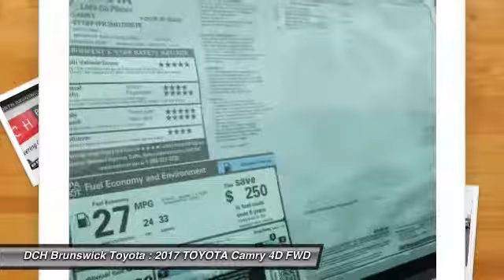2017 TOYOTA Camry BT72246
2017 TOYOTA CAMRY North Brunswick, NJ
Stock# BT72246

1504 US Route 1 North

Price excludes: Sales Tax, License & Registration, and Dealer Documentation Fee ($399). Advertised price includes manufacturer's rebates $3,000 - TMS Customer Cash. Exp. 09/05/2017BACK-UP CAMERA, BLUETOOTH, MP3 Player, KEYLESS ENTRY, 33 MPG Highway, ALLOY WHEELS!. With a bold and aggressive design the 2017 Toyota Camry is back to tackle the mid-size sedan segment. A sculpted body with muscular fenders and a more prominent grille adds to its commanding stance, and this striking style continues to the rear of the car, where the taillights create a distinctive profile. Available additions to the bold body style are LED Headlights and Daytime Running Lights, 18-inch alloy wheels, and Dual Chrome-Tipped exhaust. Choose from a choice of 3 different engines including a 2.5L engine with 178hp paired to a 6-Speed Automatic Transmission capable of 24city/33hwy MPG, a 3.5L V6 with 268hp paired to a 6-Speed Automatic Transmission capable of 21city/30hwy MPG, or a 2.5L CVT hybrid engine with 200hp with up to 42city/38hwy MPG on the LE model and 40city/37hwy on Hybrid SE and Hybrid XLE models. Interior comforts include available premium heated front seats (With leather-trimmed Ultrasuede or leather) and steering wheel touch controls. Available interior technologies include wireless phone charging with your Qi-compatible device, a JBL GreenEdge audio system with ten speakers in eight locations plus a subwoofer and amplifier, Navigation and Entune App Suite which connects to apps such as Pandora, OpenTable, Movietickets.com, and more. A host of available safety features also help to keep you at ease including Whiplash-injury-lessening front seats, 10 airbags, a standard backup camera, Blind Spot Monitoring and Rear Cross-Traffic Alert, Lane Departure Alert, Automatic High Beams, and Dynamic Radar Cruise Control to automatically adjust vehicle speed and maintain your distance along with a Pre-Collision System to determine if a frontal collision is imminent and apply the brakes if necessary.